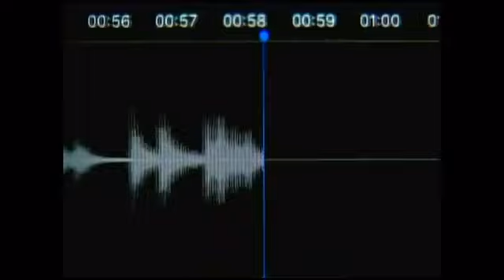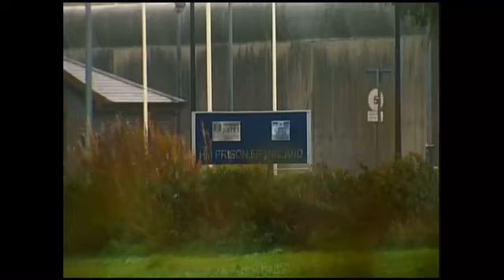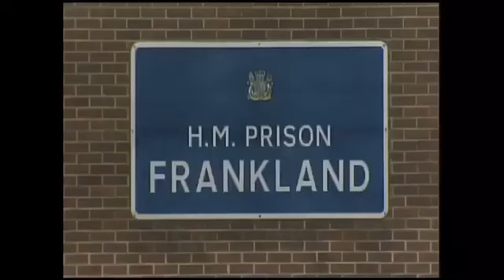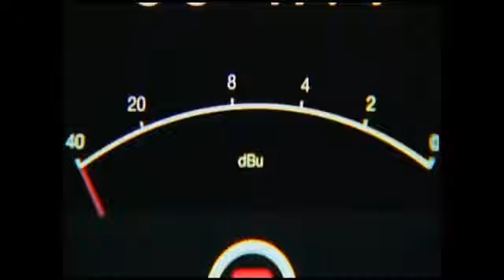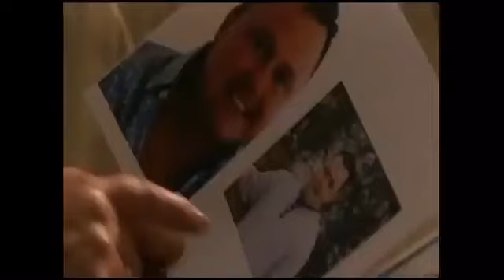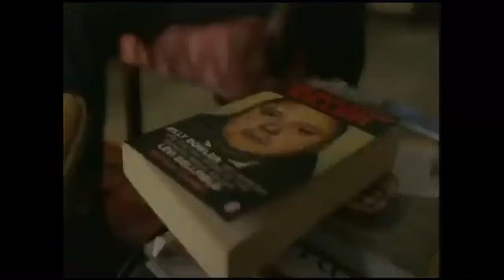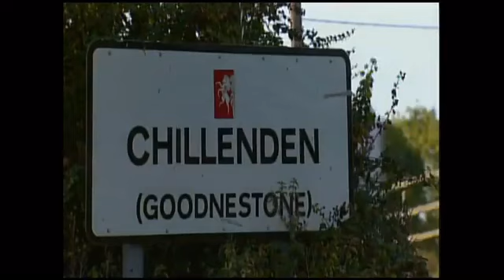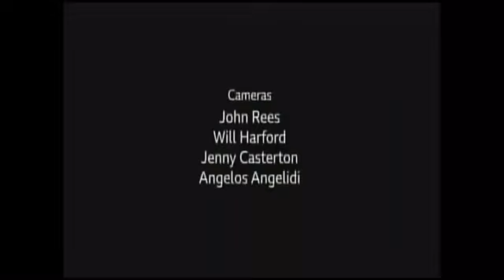Confession of a serial killer Was it Michael stone or Levi bellfield.